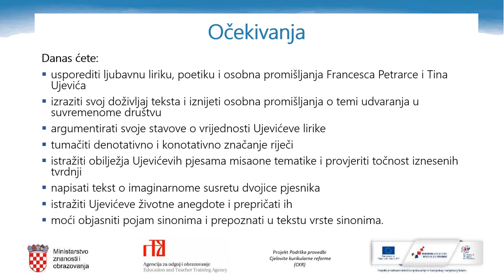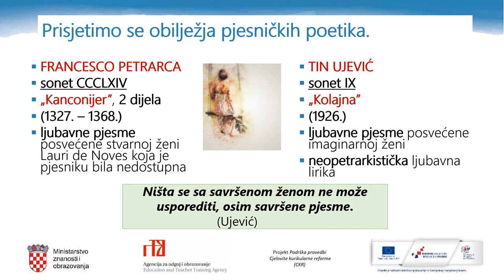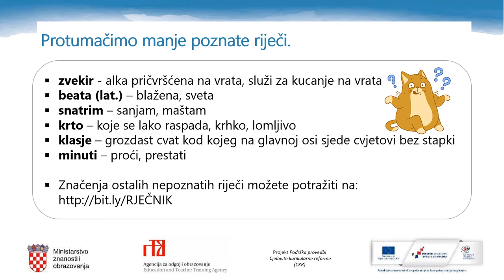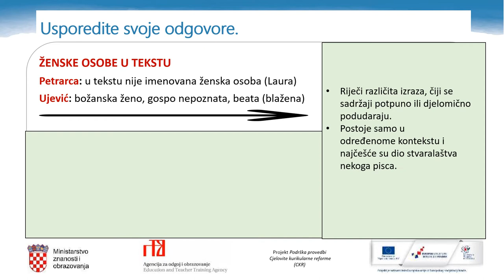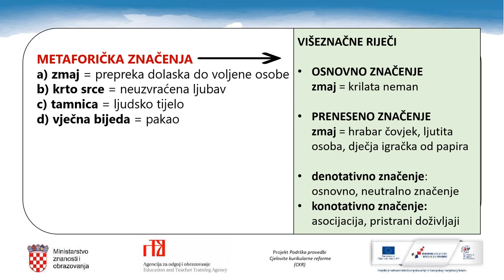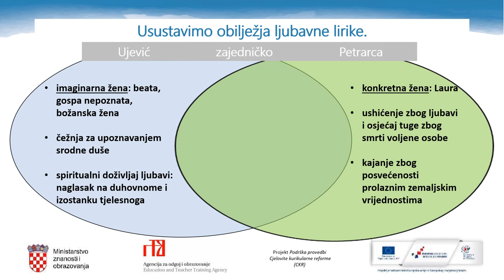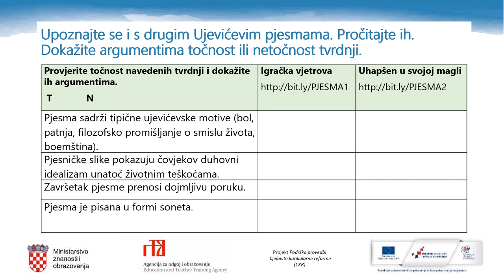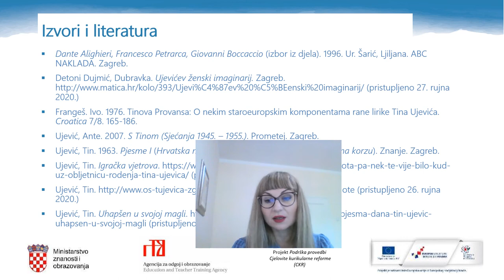Hrvatski jezik, 3. r. SŠ - Ujevićev dijalog s tradicijom (Francesco Petrarca)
Autor: Sanela Đurđević
Opis:
– usporedba ljubavne lirike, poetike i osobnih promišljanja Francesca Petrarce i Tina Ujevića
– iznošenje osobnih promišljanja o temi udvaranja u suvremenome društvu
– argumentacija stava o vrijednosti Ujevićeve lirike
– tumačenje denotativnog i konotativnog značenja riječi te sinonima.
Aktivnosti i sadržaji:
– usporedna interpretacija tekstova na temelju zadanih smjernica (Ujević – Petrarca)
– prepoznavanje jezičnih obilježja u Ujevićevu tekstu (denotativno i konotativno značenje riječi, sinonimi)
– Vennov dijagram (usustavljivanje obilježja Ujevićeve i Petrarcine lirike)
– tablica (provjera tvrdnji o Ujevićevim pjesmama)
– izborni zadatci (sastavljanje imaginarnog dijaloga između Ujevića i Petrarce, istraživanje anegdota iz Ujevićeva životopisa, komentar citata o Ujevićevu stvaralaštvu)